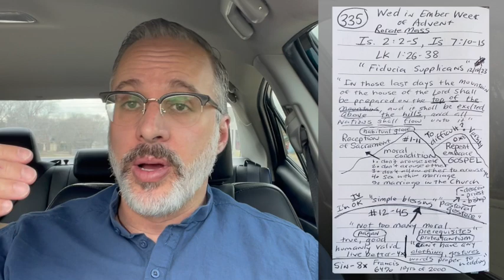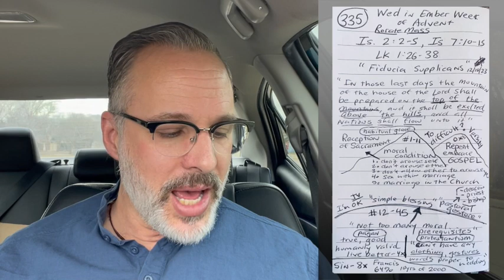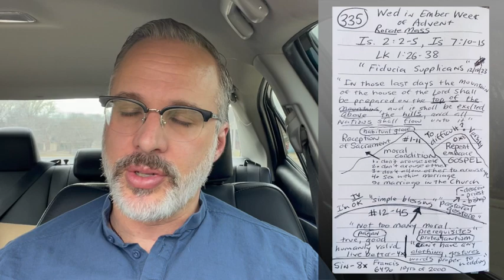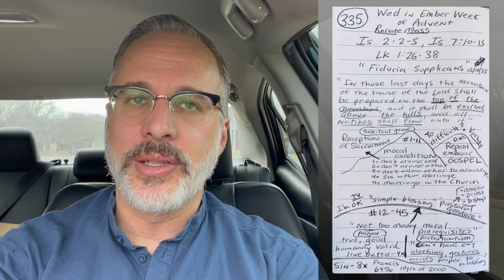Fiducia Supplicans - JV or VARSITY? - Lectio on the Go! (Episode 335)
Isaiah 2:2-5
Isaiah 7:10-15
Luke 1:26-38

Wednesday in Ember Week of Advent
Rorate Mass

Circuits · Maximilian M.K. Gill